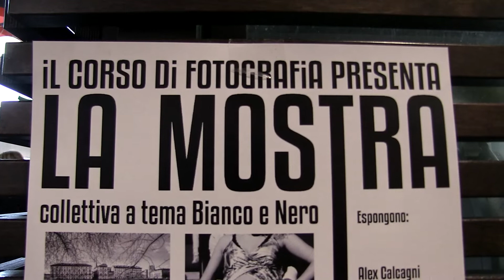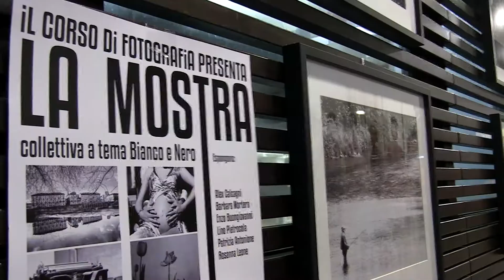mostra bn corso fotografia 2021-2022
Mostra degli allievi del corso di fotografia luglio 2022